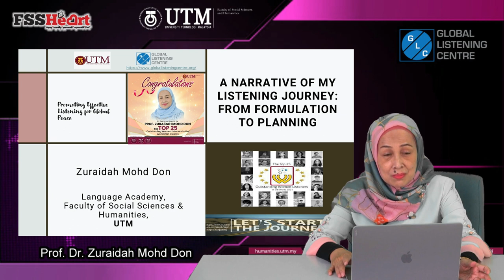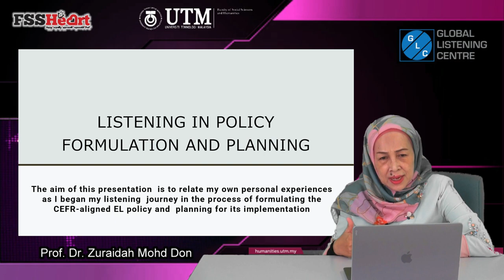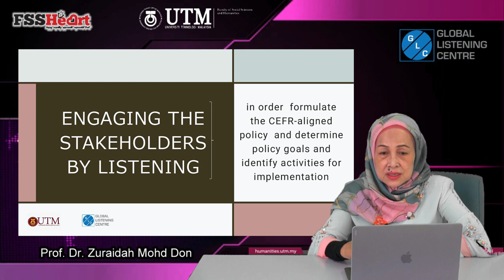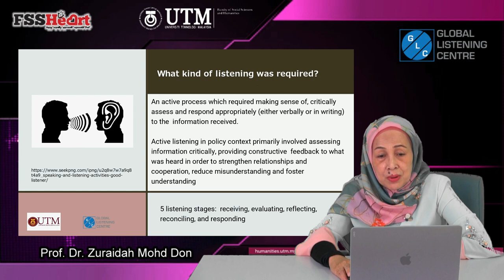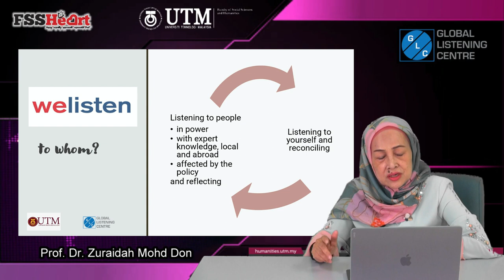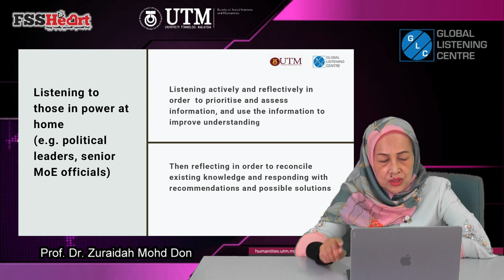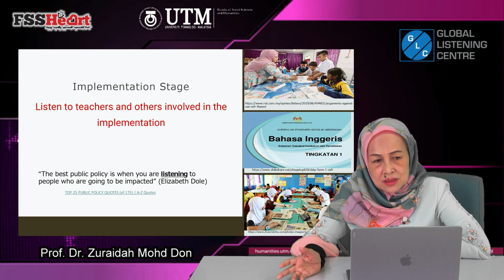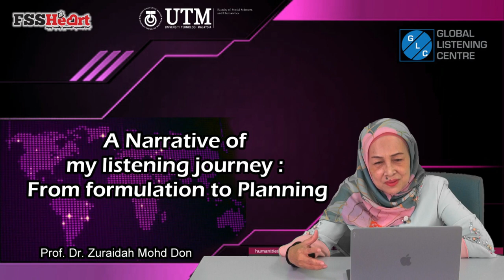My Listening Journey: From Formulation to Planning .Dr Zuraidah Don Global Listening Festival 2022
My Listening Journey: From Formulation to Planning , presented by Professor Zuraidah Mohd Don, Ph.D.
Faculty of Social Sciences and Humanities,
Universiti Teknologi Malaysia at Global Listening Festival 2022.